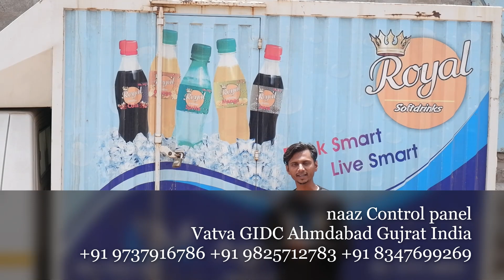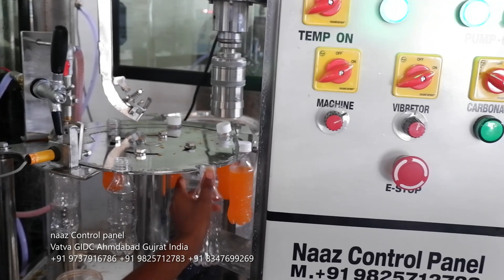Carbonated Soft Drink Plant - Carbonated Soft Drink Plant - Automatic Soft Drink Plant -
Naaz Control Panel
Works: Plot No. 83, Pushkar-2, Opp.
Macons Company, Phase-1, Vatva,
GIDC, Ahmedabad.
Mr Fahim Shaikh
Mr Naushad Shaikh